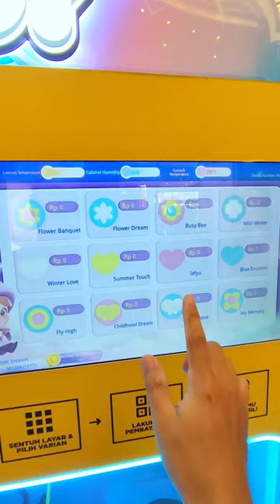Mesin Gulali Otomatis 🍭